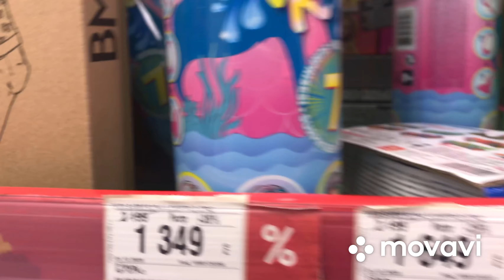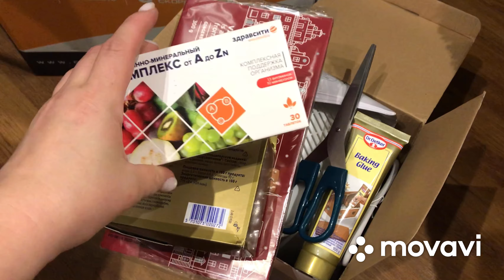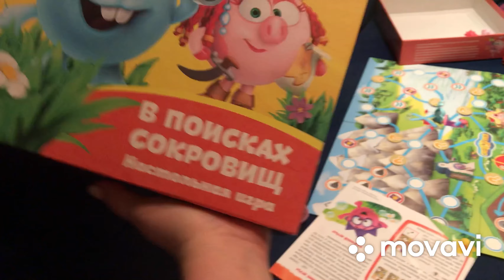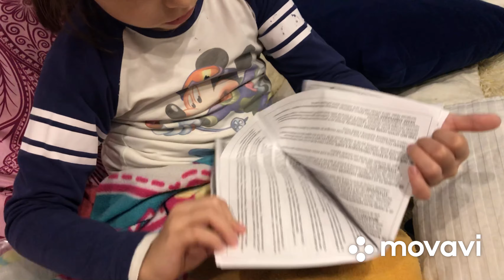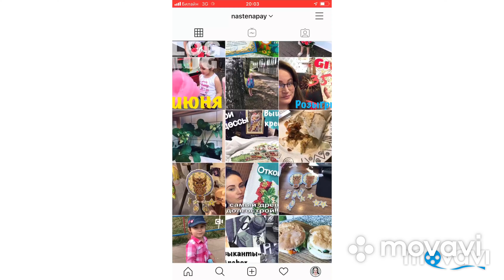Тестим ФРИТЮРНИЦУ Selecline XJ-2K960 | ВАСИЛИСА в ГНЕЗДЕ!